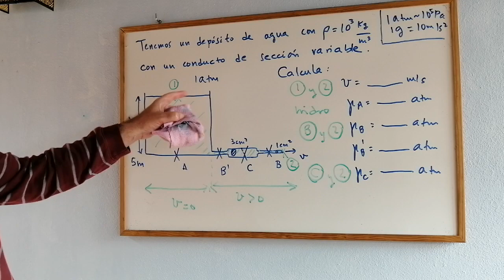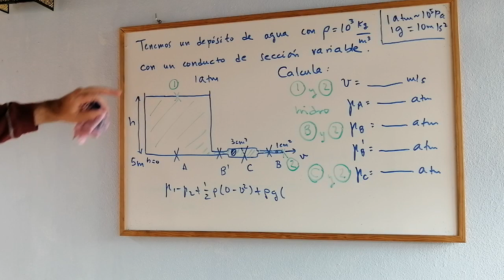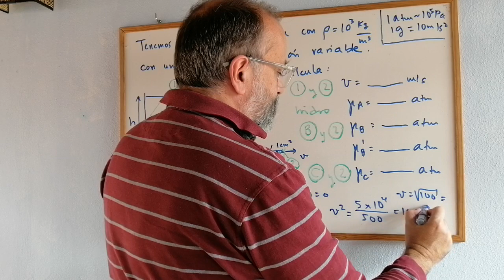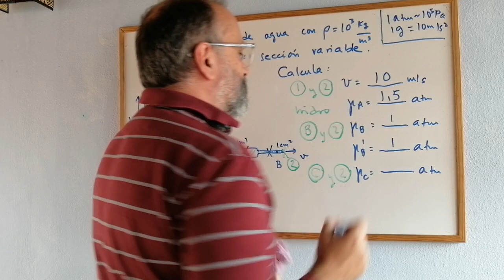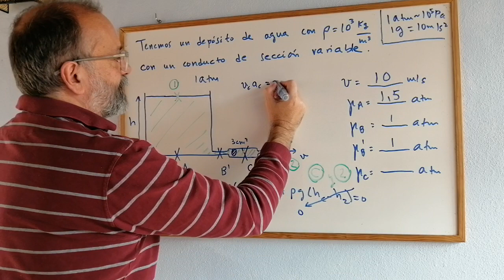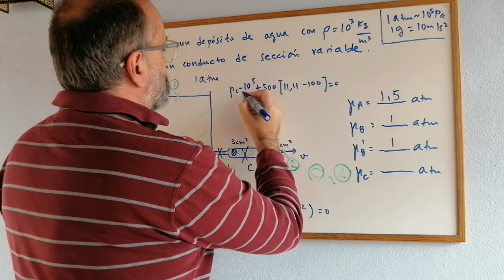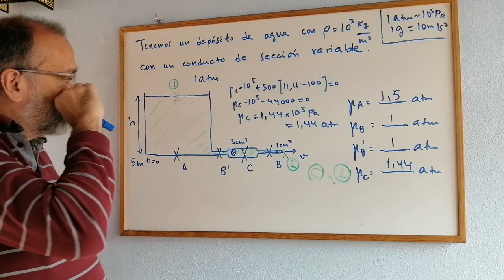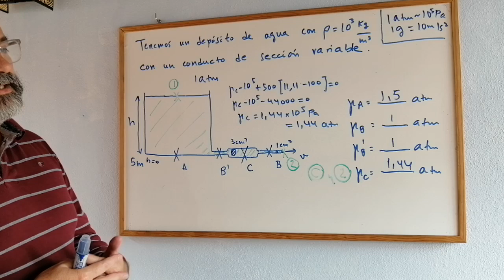¿CUÁNTO VALE? · PROBLEMA RESUELTO de BERNOULLI · CONDUCTO de SECCIÓN VARIABLE Y FLUIDOS ✅ -2.26 💡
En este vídeo resolvemos un problema de de la ecuación de Bernoulli. PROBLEMA-EJERCICIO RESUELTO.